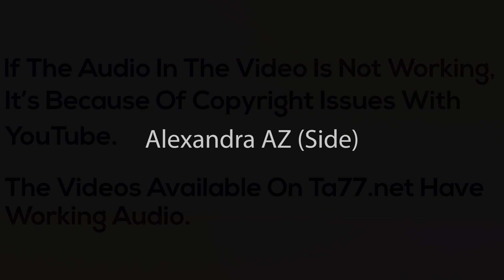Alexandra AZ - Pt 2: Long to Undercut Pixie w/ Buzzed Bangs (TA77.net Mini)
Description:
Alexandra wanted a drastic change and to rid herself of some long hair. In this video she goes from long hair to an undercut pixie with buzzed bangs.

Long to Lob
Lob to Undercut
Undercut to Undercut Pixie

Details:
Year: 2016
Hair Color: Brunette
Cuts: Long to Lob, Lob to Undercut, Undercut to Undercut Pixie
Dye: No
Shampoo: Yes
Cameras: 2 (front/rear) HD
Stylist/Barber: Female
Format: mp4
Runtime: 55 minutes 02 seconds